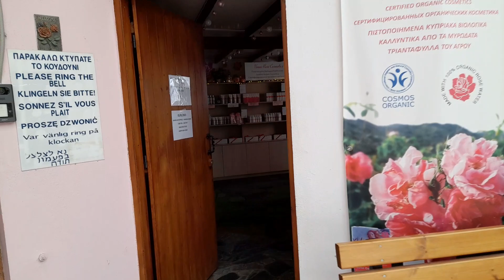rose factory, agros, cyprus